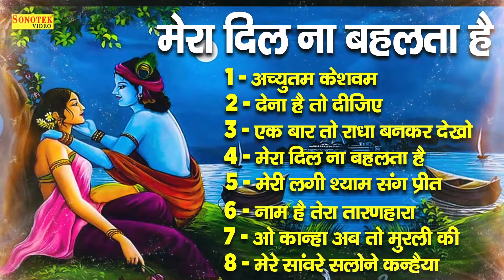मेरा दिल ना बहलता है | Mera Dil Naa Behlta Hai | Radha Krishna Nonstop Bhajan Song | Hansraj Railhan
Title :-  मेरा दिल ना बहलता है

1 - अच्युतम केशवं कृष्ण दामोदरम 00:00
2 - देना है दीजिए जन्म जन्म का साथ 05:52
3 -  एक बार राधा बनकर देखो 11:19
4 - मेरा दिल ना बहलता है 19:32
5 - मेरी लगी श्याम संग प्रीत 33:10
6 - नाम है तेरा तारणहारा 39:38
7 - ओ कान्हा अब तो मुरली की 45:43
8 - मेरे सावरे सलोने कन्हैया 49:24

Jai_Shri_Krishna

krishna Bhajan
krishna Bhajn
krishna katha
krishna gatha
krishna chalisa
krishna Latest chopai
krishna mantr
krishna aarti
krishna amritwani
KRISHNA JI